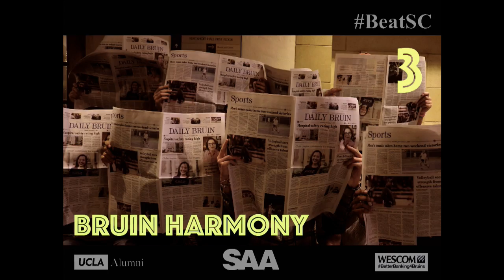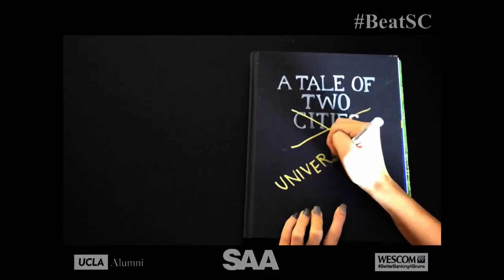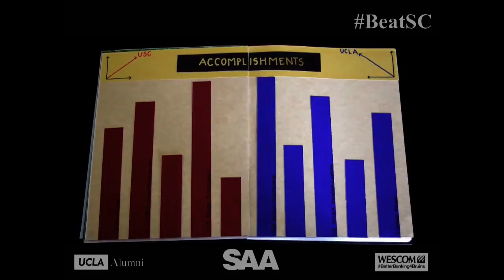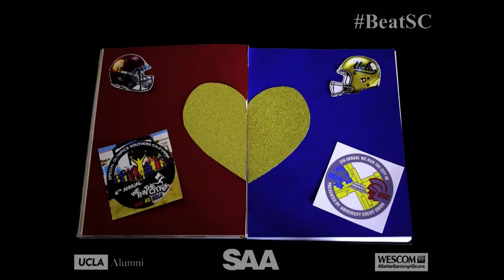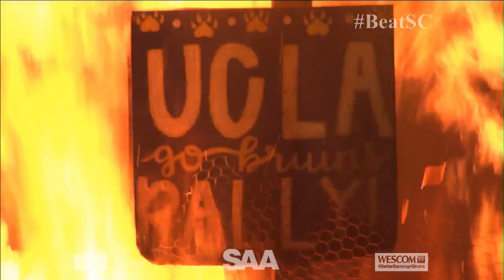Beat 'SC Bonfire & Rally 2017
Facebook Event URL: TBD
Join the conversation